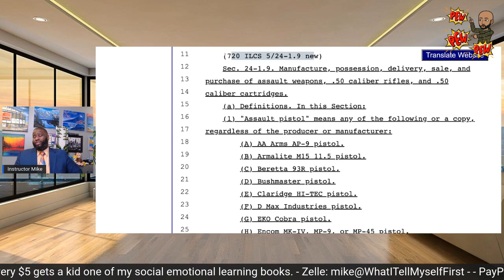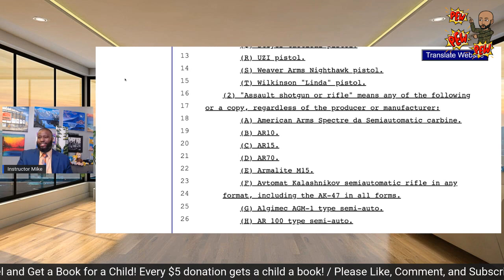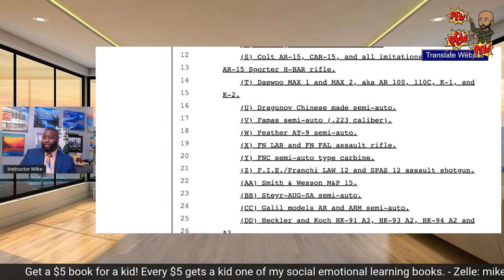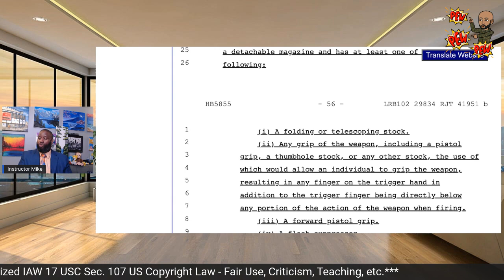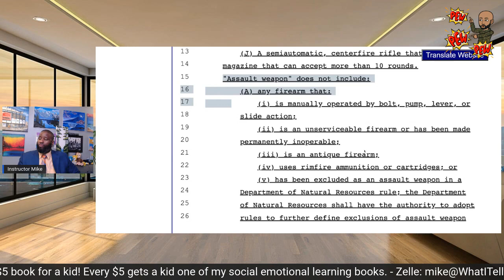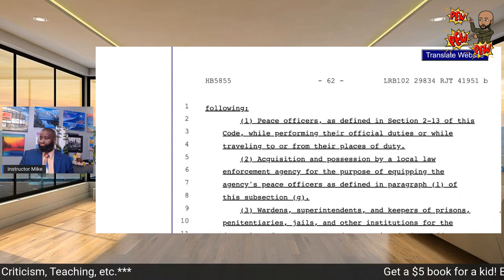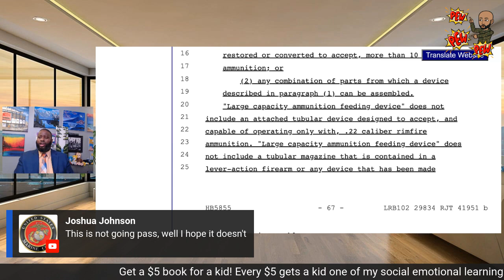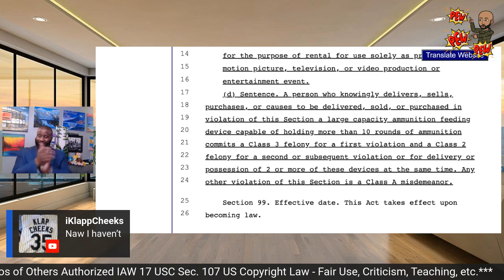Weapons Banned under the IL Proposed Assault Weapons Ban